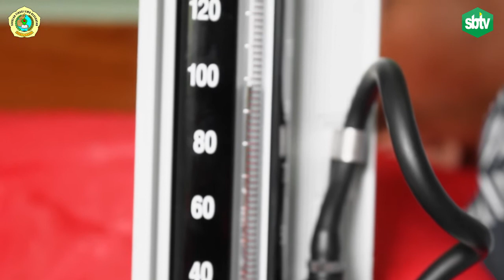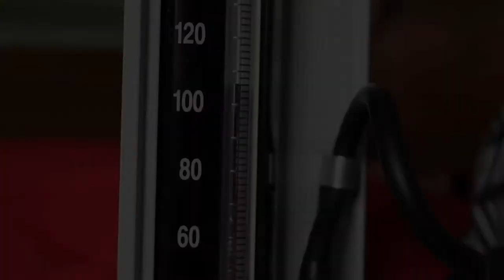PEMERIKSAAN TANDA TANDA VITAL (TTV)